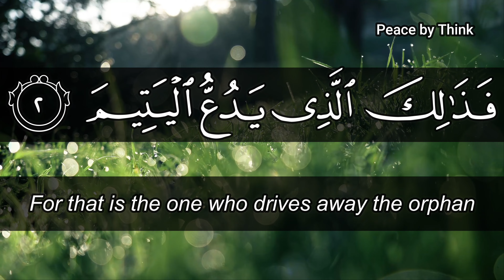Quran:- 107. Surah Al-Ma'un (The Small Kindness): Arabic and English Subtitles ٱلمَاعُون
Quran:- 107. Surah Al-Ma'un (The Small Kindness): Arabic and English Subtitles

  ► About This Video:- ٱلمَاعُون
1. Have you seen the one who denies the Recompense?
2. For that is the one who drives away the orphan.
3. And does not encourage the feeding of the poor..
4. So woe to those who pray.
5. [But] who are heedless of their prayer.
6. Those who make show [of their deeds].
7. And withhold [simple] assistance.

👍 This video will show you WHY.